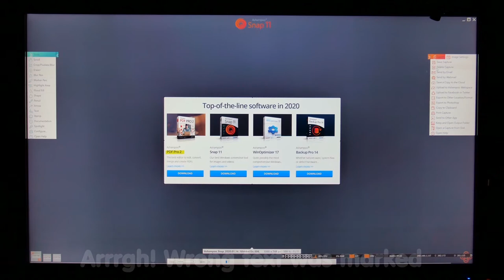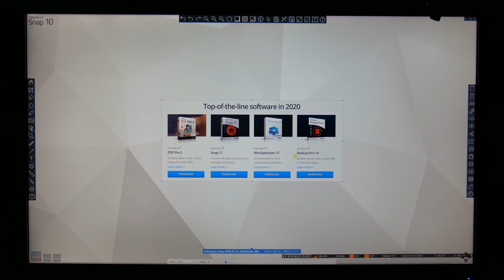Ashampoo Snap11 vs Snap10 Workflow compare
Note the ‘Image Control’ -menu instant accessible from the top of the screen in Snap 10 is in Snap 11 for some odd reasons placed next to the ‘Export’ -menu in the right side of the screen spoiling the workflow.